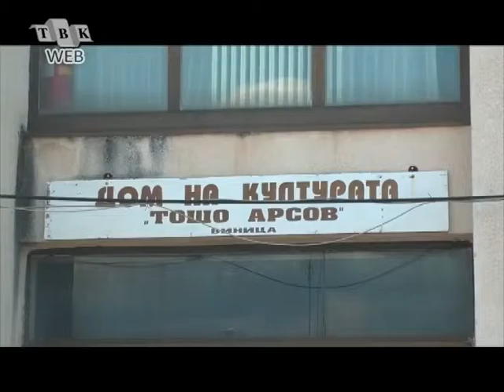Ин Виница Веритас ќе започне на 2-ри Октомври